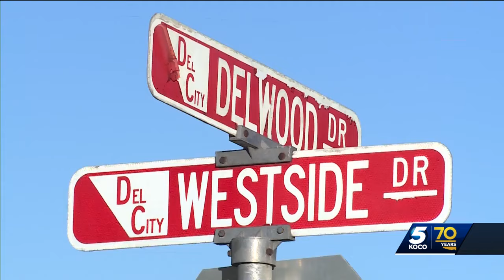Family, friends grieve after man found dead at Del City auto body shop